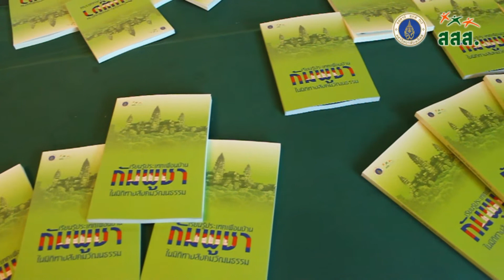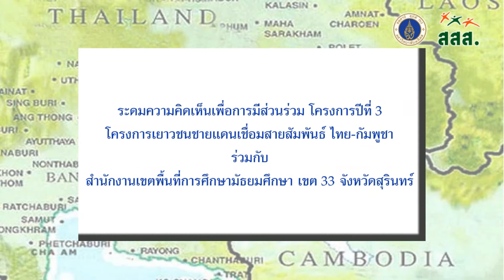ผู้นำสุรินทร์โมเดล มหิดลตอน 9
งาน “ การฑูตภาคประชาชน : พลังสร้างสรรค์ความสัมพันธ์ไทยกัมพูชา ” จาก โครงการการเสริมสร้างศักยภาพผู้นำท้องถิ่นในพื้นที่ชายแดนไทย-กัมพูชา สู่ความสัมพันธ์ที่ยั่งยืนสู่ โครงการเยาวชนชายแดนเชื่อมสายสัมพันธ์ ไทย-กัมพูชา วันที่ 2 ธันวาคม 2557 ห้อง รัตนสุวรรณ โรงแรมทองธารินทร์ จังหวัดสุรินทร์โดยมี รองศาสตราจารย์ดวงพร คำนูณวัฒน์ หัวหน้าชุดโครงการภาษาและวัฒนธรรม:หลักประกันของสังคมสุขภาวะ สถาบันวิจัยภาษาและวัฒนธรรมเอเชีย มหาวิทยาลัยมหิดล กล่าวรายงาน และนายวินัย ตรงจิตพิทักษ์ รองผู้ว่าราชการจังหวัดสุรินทร์ เป็นประธานกล่าวเปิดงาน พร้อมทั้งภาคบ่ายมีระดมความคิดเห็นเพื่อการมีส่วนร่วม โครงการปีที่ 3โครงการเยาวชนชายแดนเชื่อมสายสัมพันธ์ ไทย-กัมพูชาร่วมกับสำนักงานเขตพื้นที่การศึกษามัธยมศึกษา เขต 33 จังหวัดสุรินทร์

เสวนา“ การฑูตภาคประชาชน : พลังสร้างสรรค์ความสัมพันธ์ไทยกัมพูชา ”
โดย รองศาสตราจารย์เสาภา พรสิรพงษ์ , ผู้ช่วยศาสตราจารย์ยงยุทธ์ บุราสิทธิ์ ,คุณโกวิทย์ กุลสุวรรณ , คุณทองด้วง แย้มงาม ดำเนินรายการโดย อาจารย์วาทิตต์ ดุริยอังกูร